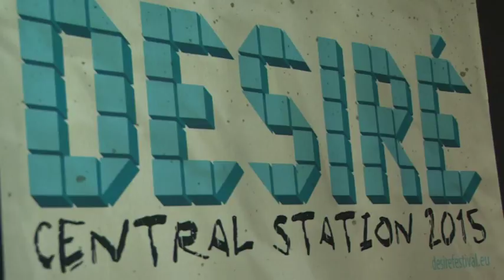2015 12 07 A házigazdák zárták a Desirét